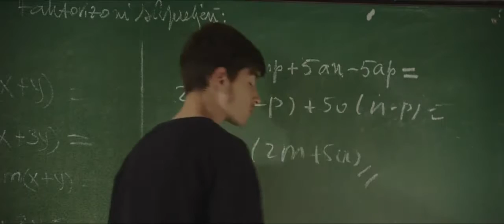Chromium (Krom) - 2015 - Trailer Original (legendas em inglês)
Representante da Albânia na seleção para o Oscar 2017 de Filme de Estrangeiro.